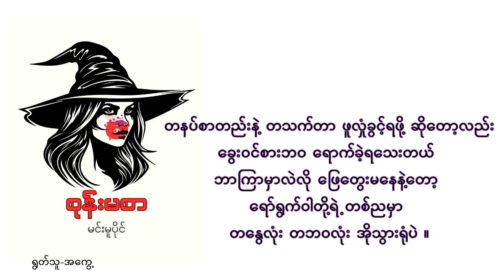"စုန်းမစာ - မင်းမူပိုင်" (ကဗျာရှည်) (၄မှ ၆ အထိ)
အပိုင်း၃၀ အထိရှိပါတယ်။